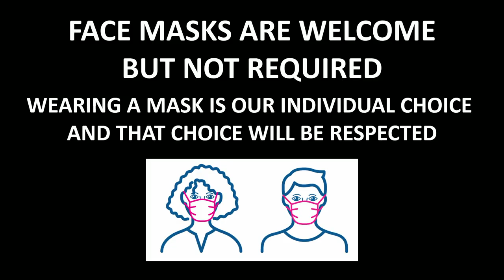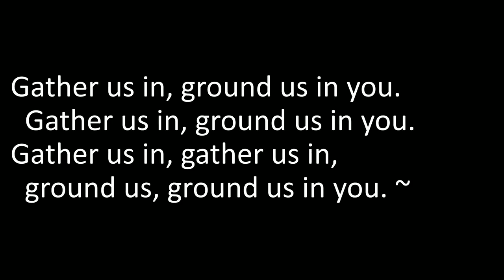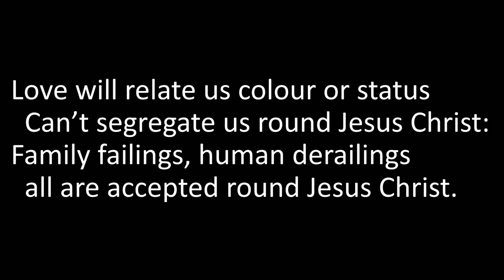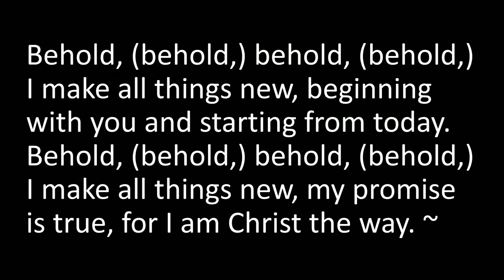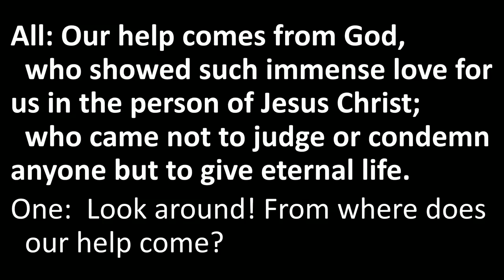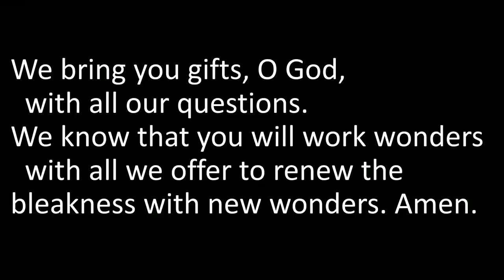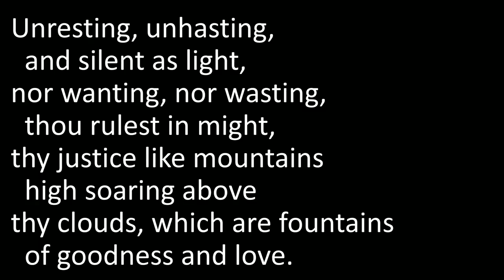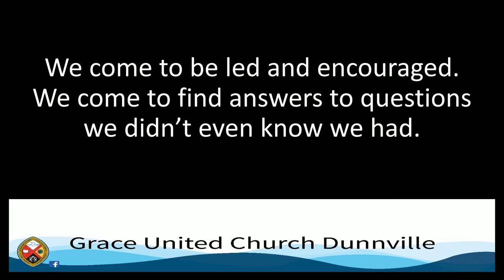Sunday 5 March 2023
our live stream from our church services or on our web

Music provided with permission through licensing with CCLI License number
2701258 and One License # A-731789